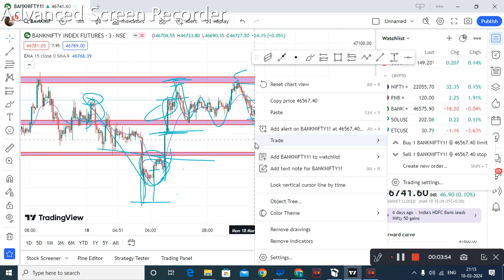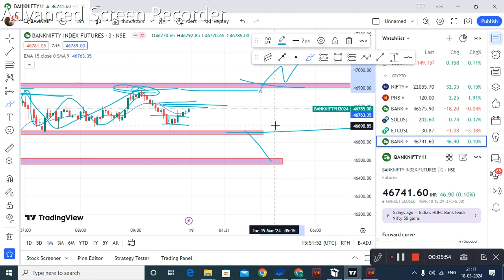NIFTY PREDICTION FOR TOMORROW & BANKNIFTY ANALYSIS FOR 19TH MAR 2024 | TOMORROW MARKET PREDICTION